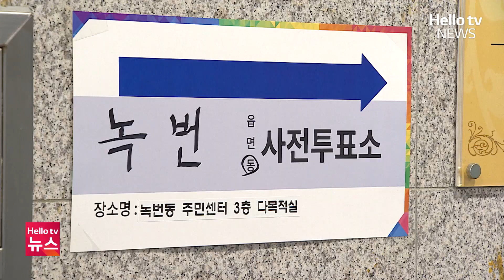서울시교육감 보궐선거 사전투표 시작…12일 오후 6시까지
오는 16일 실시되는 서울시교육감 보궐선거 사전투표가 시작됐습니다.

📌 카카오톡 ID : 헬로tv뉴스